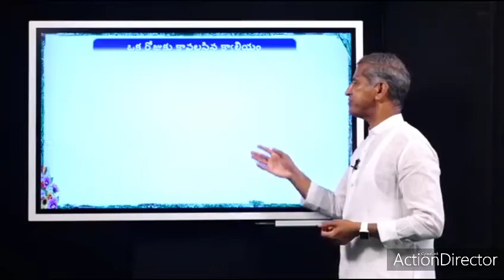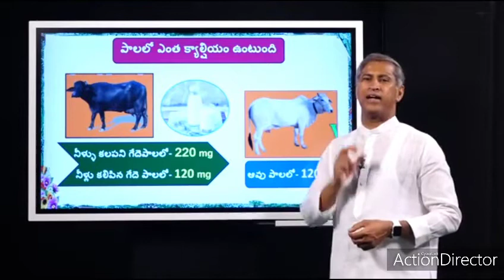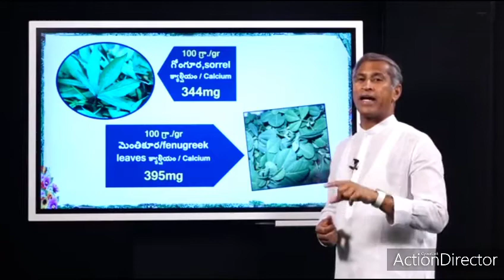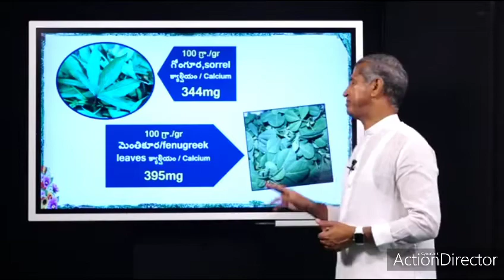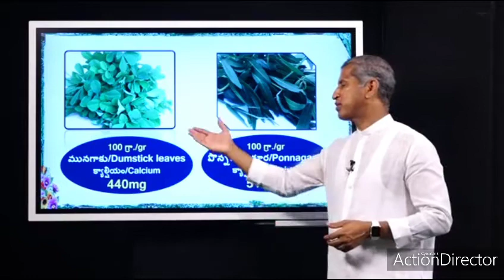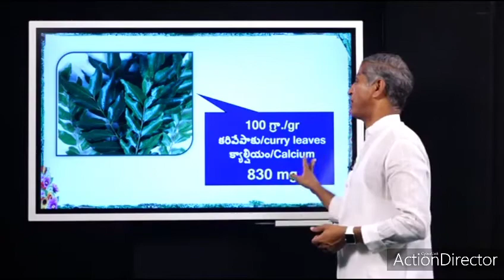ఎముకలు బలంగా పెరగడానికి అవసరం అయ్యే కాల్షియమ్ లభించే పదార్ధాలు పైగా తక్కువ ఖర్చు కూడా